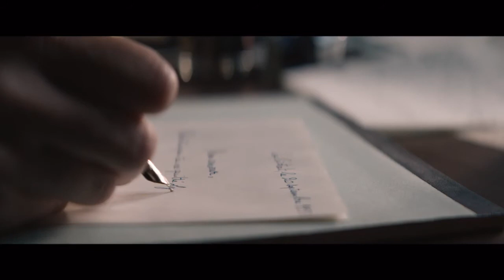AF FFF 2017 - From the Land of the Moon (Trailer)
Renault Australia presents the 28th Alliance Française French Film Festival.

7 March - 23 April 2017